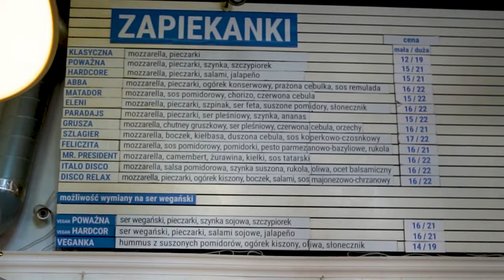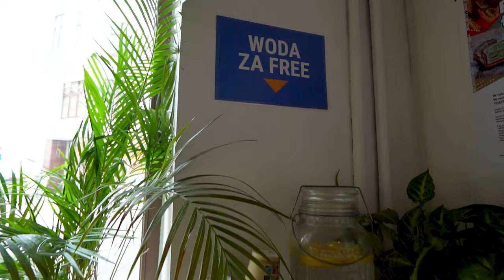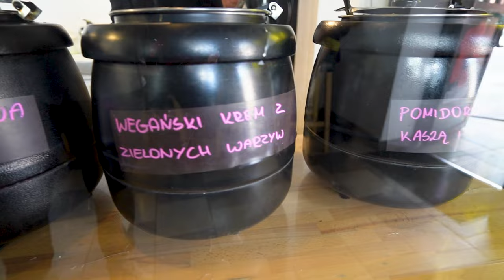ZZtop - czyli Zupy i Zapiekanki - lepsze od Baru Witek?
Dzisiaj konkurencja Baru Witek, czyli ZZtop, w którym dostaniemy Zupy i Zapiekanki! Miejsce znajduje się na  rogu ulic Krupniczej i Kazimierza Wielkiego we Wrocławiu. Czy jest tak samo pysznie jak w "Witku"? Zapraszam do oglądania!